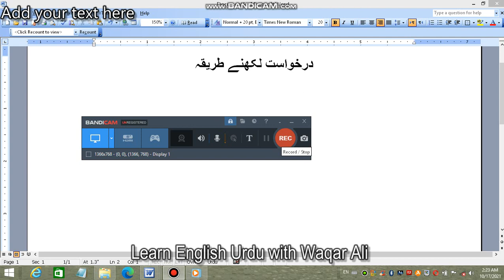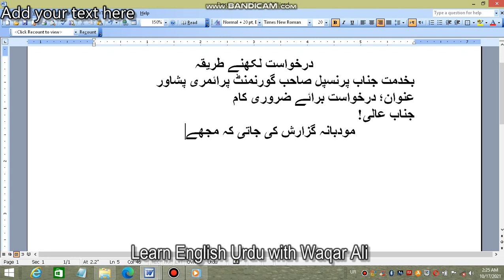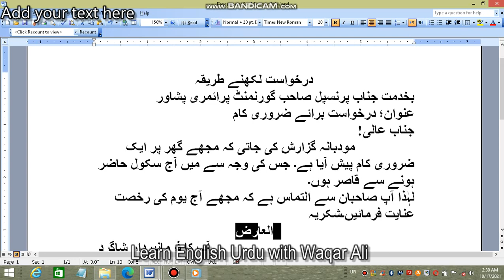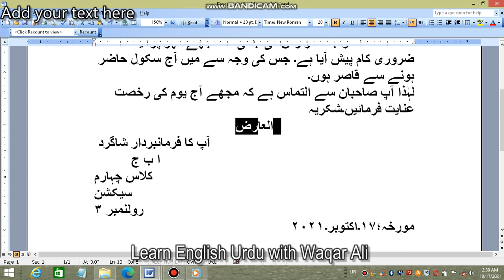درخواست برائے ضروری کام LET US LEARN WITH WAQAR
My channel LEARNING . you  will learnt about urdu application  . urdu Application for necessary work ..  class two to six.
Thanks
 LET US LEARN  WITH WAQAR